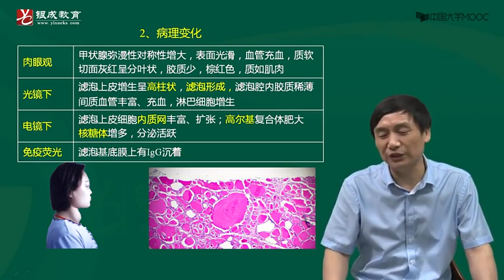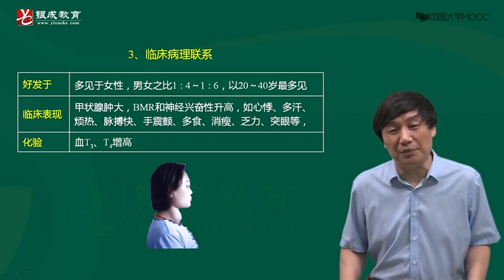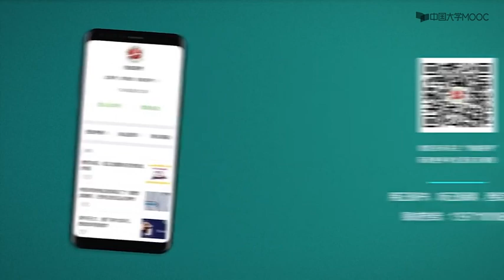78 内分泌系统疾病2